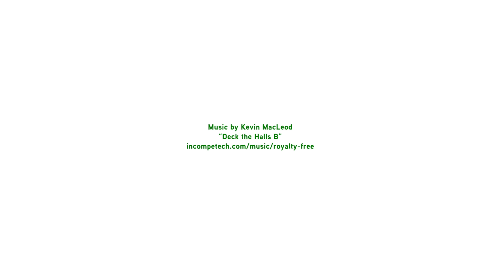Build-On Brick Holiday Wreath from ThinkGeek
- A ThinkGeek creation & exclusive
- Build and decorate a holiday wreath whose exterior surface is compatible with most bricks
- "Greenery" ships in 4 pieces, with 4 slotted hangers which double as connectors holding the parts together
- "Bow" arrives as black base with 5 red accent plates
- Compatibility:
   - LEGO®
   - PixelBlocks
   - Mega Bloks
   - KRE-O
   - K'NEX Bricks™

- Note: This wreath is not officially licensed by LEGO®, PixelBlocks, Mega Bloks, KRE-O, or K'NEX Bricks™. It just happens to be compatible with them all.
- Materials: BPA-free plastic
- Dimensions: 10 3/4" wide x 13 1/4" tall x 1" deep (or deeper, depending on how you decorate)